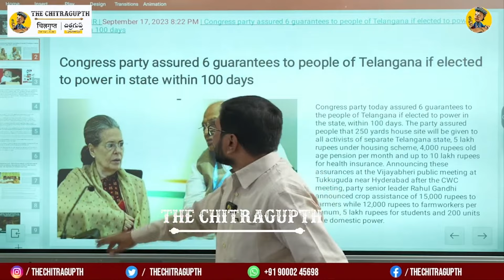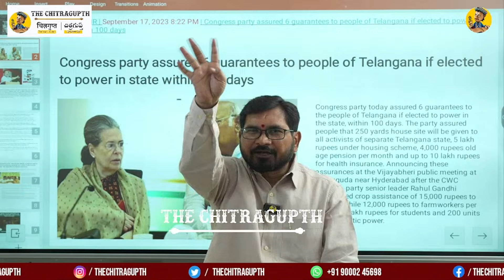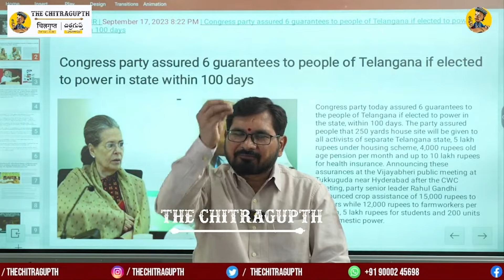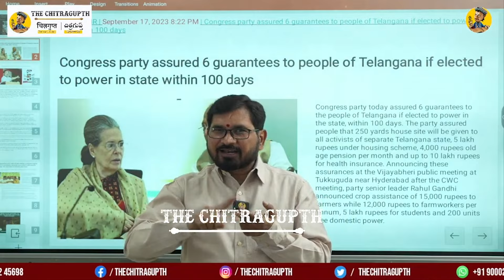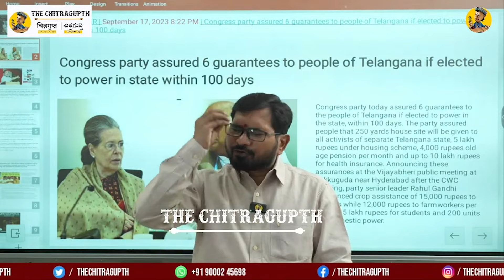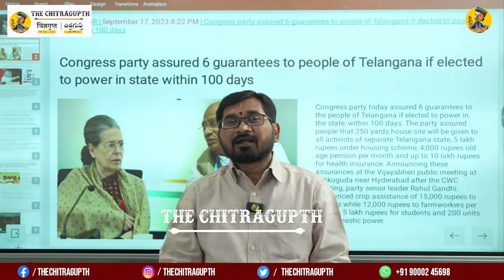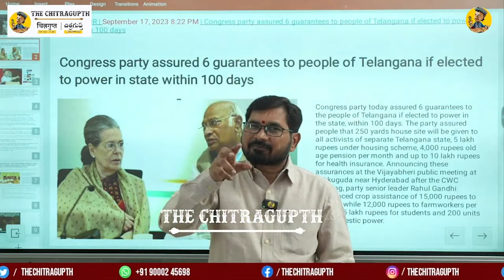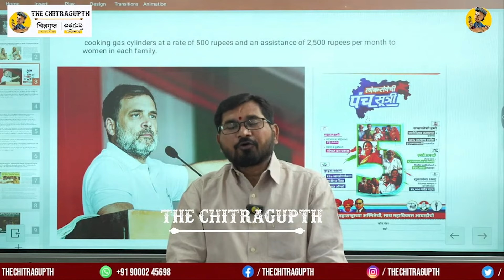ఆరు నూరైనా | గ్యారంటీ లకు వారంటీ లేదు | 6 Congress Gurantees | Revanth Reddy | Kharge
Support Chitragupth
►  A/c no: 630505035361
Name: THE CHITRAGUPTH
IFSC code: ICIC0006305

Welcome to The Chitragupth!
The Chitragupth is your go-to Telugu news channel for the latest news updates. We provide live streaming of daily news, covering breaking news, current political analysis. Join us to stay informed and engaged with your community.